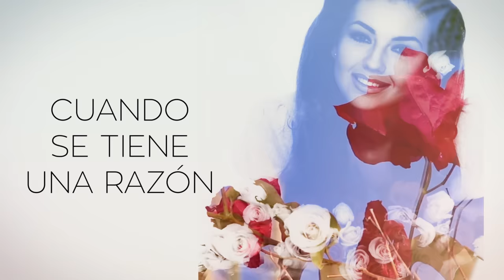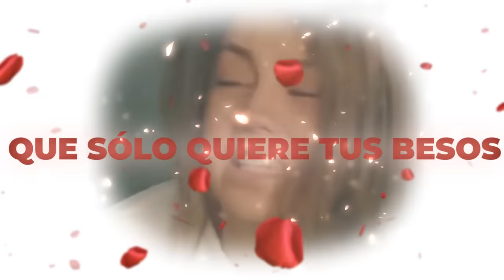Thalia - Rosalinda (Oficial - Letra / Lyric Video) (Song Visualizer)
Thalia - Telenovela Rosalinda - 1999

La telenovela Rosalinda fue dirigida por Beatriz Sheridan y producida por Salvador Mejía para Televisa en 1999. Es la adaptación de la telenovela venezolana María Teresa original de Delia Fiallo. Fue protagonizada por Thalia y Fernando Carrillo, con las participaciones antagónicas de Lupita Ferrer, Nora Salinas y Roberto "Flaco" Guzmán. Conto además con las actuaciones estelares de las primeras actrices Angélica María y Laura Zapata.

Esta fue la última telenovela que Thalia protagonizó (para centrarse en su carrera musical en ascenso en ese momento). Rosalinda sigue siendo la producción televisiva más cara de México, así como la telenovela más exportada y vista de todos los tiempos en el mundo, ya que se transmitió en México y en más de 180 países a 2000 millones de espectadores entre los años 1999 y 2000. Ademas, fue una de las telenovelas más vendidas en la historia de Televisa, alcanzando una audiencia de casi 30 puntos en su transmision inicial.

El tema musical de la telenovela Rosalinda es el quinto sencillo de su séptimo álbum de estudio, Arrasando. Fue escrita y producida por el músico y compositor colombiano Kike Santander.

The soap opera Rosalinda was directed by Beatriz Sheridan and produced by Salvador Mejía for Televisa in 1999. It is the adaptation of the original Venezuelan soap opera María Teresa by Delia Fiallo. Starring Thalia and Fernando Carrillo, it included the antagonistic participation of Lupita Ferrer, Nora Salinas and Roberto "Flaco" Guzmán. It also featured stellar performances by the first actresses Angélica María and Laura Zapata.

This was the last soap opera that Thalia starred in (to focus on her growing music career at the time). Rosalinda continues to be the most expensive television production in Mexico, as well as the only most exported and watched soap opera of all times in the world, since it was broadcast in Mexico and in more than 180 countries to 2,000 million viewers between the years of 1999 and 2000. It was also one of the best-selling soap operas in Televisa's history, reaching an audience of almost 30 points in its initial broadcast.

The theme song for the soap opera Rosalinda is the fifth single from her seventh studio album, Arrasando. It was written and produced by Colombian musician and composer Kike Santander.

Credits: Televisa & EMI Latin
Video Credit: MG Video Productions
Video Support: Ranphys Ortiz